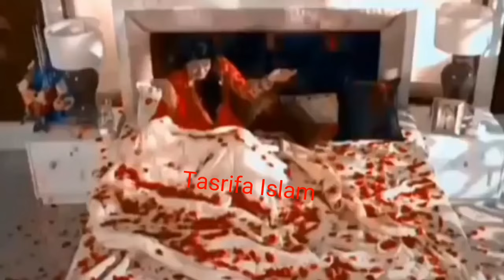Meri Zindagi Hai Tu Songs Tanuja And Rishi